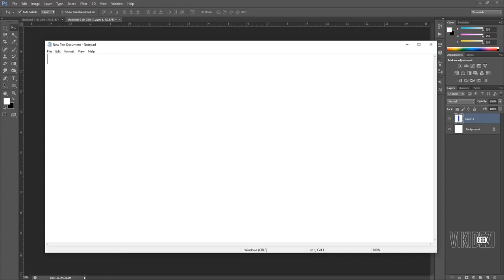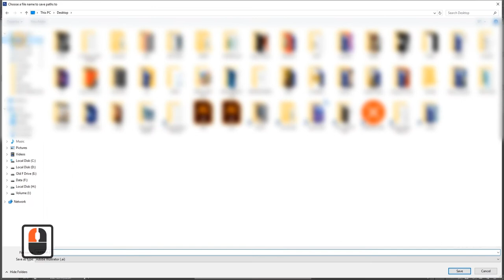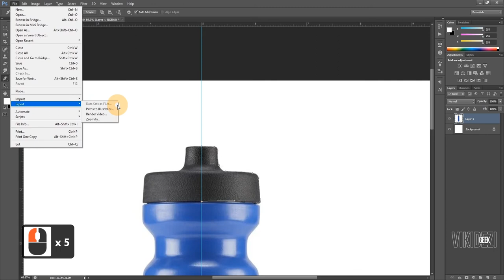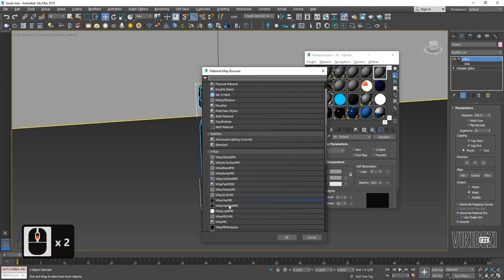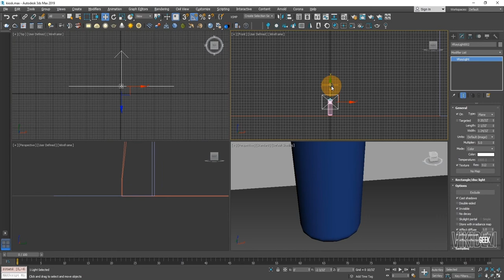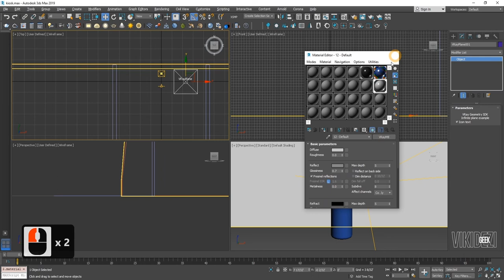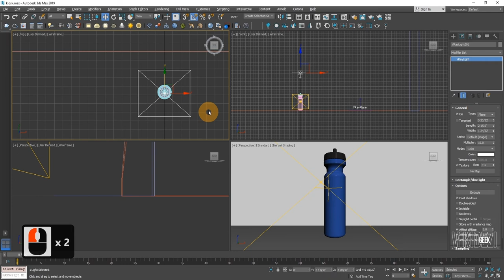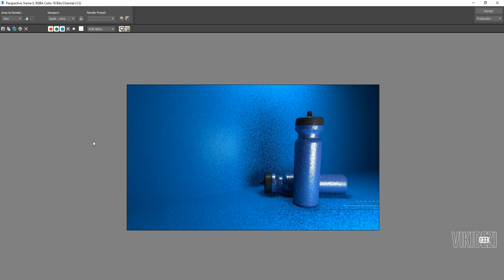WATER BOTTLE 3D MODELING | IN VRAY 3D MAX | FOR BEGINNER - PART 2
Hi Everyone,
I'm Going To Create 3d Model Of Water Bottle You Can Easily Learn Trough This Video.

3ds Max is a computer graphics program for creating 3D models, animations, and digital images. It’s one of the most popular programs in the computer graphics industry and is well known for having a robust toolset for 3D artists.